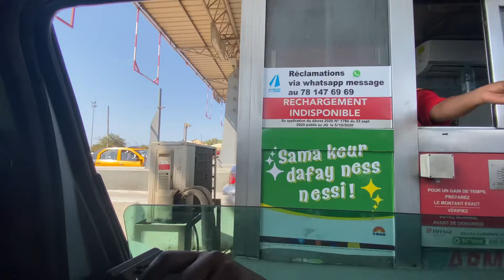SENEGAL VIDEO : 48H À SALY , LA PLUS BELLE VILLE DU SÉNÉGAL 🇸🇳 #2024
On vous emmène avec nous à saly pour moi l’une des plus belle ville du Sénégal
Nous allons passer 48h dans cette belle ville
Avec de diffèrent activités
L villa qu’on a réservé sur AIR BNB
Le KARTING DE SALY
Ensuite le bar LOUNGE :TOUKY LOUNGE BAR